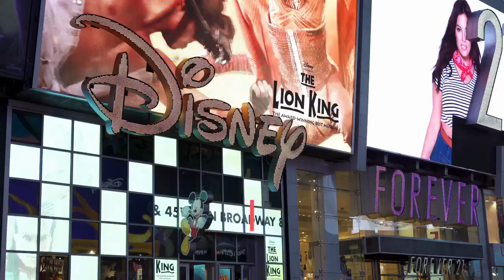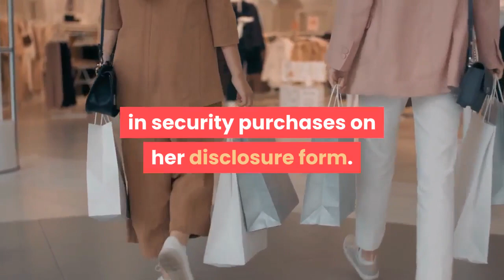Nancy Pelosi has plowed up to $1 million into bullish bets on Tesla stock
House Speaker Nancy Pelosi. REUTERS/Yuri GripasHouse Speaker Nancy Pelosi has up to $1 million riding on Tesla's future success. The politician bought 25 call options on shares in Elon Musk's electric-vehicle company. Pelosi also made bullish wagers on Apple and Disney and purchased AllianceBernstein stock. Visit Business Insider's homepage for more stories. House Speaker Nancy Pelosi has placed up to $1 million worth of bullish bets on Tesla stock, she revealed in a financial disclosure form last week. Pelosi bought 25 call options on Tesla stock with a strike price of $500 and an expiration date of March 18, 2022. She - or more likely her husband, Paul Pelosi, who runs an investment firm - spent between $500,001 and $1 million on them on December 22. Read more: BANK OF AMERICA: Buy these 31 unheralded stocks as the recovery's hottest trades of recent months continue to gain strength in 2021The call options give Pelosi the right to buy 2,500 Tesla shares at $500 each at any point before they expire in March 2022. That may sound like a fantastic deal with shares in Elon Musk's electric-vehicle company changing hands at about $850 on Monday. However, Pelosi will have paid a premium for the options, so Tesla stock would have to climb before they become profitable to exercise. Pelosi likely opted to buy long-term equity anticipation security, or LEAP, options, as they cost less up front than buying Tesla shares directly while granting exposure to a stock that skyrocketed by about 700% last year. The $500 strike price means the options are "in the money" and won't be worthless even if Tesla's stock price treads water or falls by a few hundred dollars by the time they expire. The purchases are legal but have raised eyebrows. Pelosi now has a financial interest in Tesla's success, even as she's poised to play a key role in passing green initiatives that stand to help the automaker. The veteran politician also spent up to $500,000 for 100 call options on Apple stock with a strike price of $100 and an expiration date of January 21, 2022. She plowed as much as $1 million into 100 call options on Disney stock with a strike price of $100 and an expiration date of March 18, 2022. Read more: 3 investing heavyweights who oversee a combined $922 billion explain how the Democratic sweep and Capitol siege could shape the outlook for mega-cap tech stocks - and break down how to capitalize on the turn of eventsFinally, Pelosi paid between $500,000 and $1 million for 20,000 shares in AllianceBernstein. She listed a total of $1.75 million to $3.5 million in security purchases on her disclosure form. Pelosi has represented California in the House of Representatives since 1987, and as speaker she's second in the line of succession for the presidency, after the vice president. She was the highest-ranking female elected official in US history until Vice President Kamala Harris was inaugurated on Wednesday.